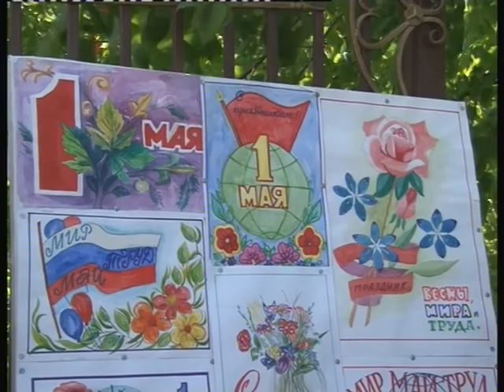Празднование праздника 1 мая в Хасавюрте. Часть 2